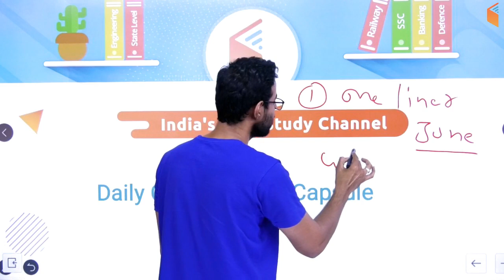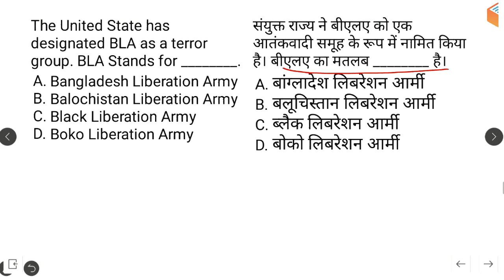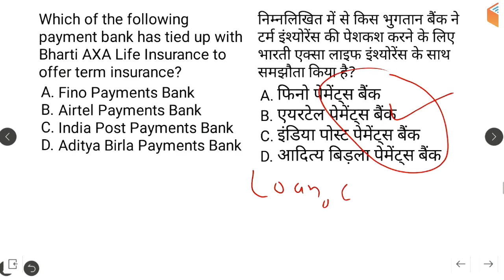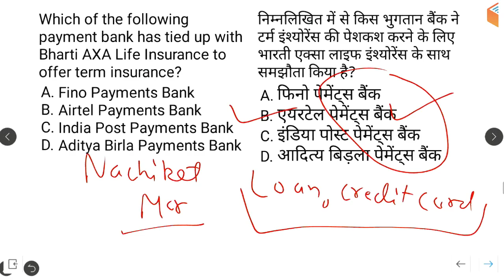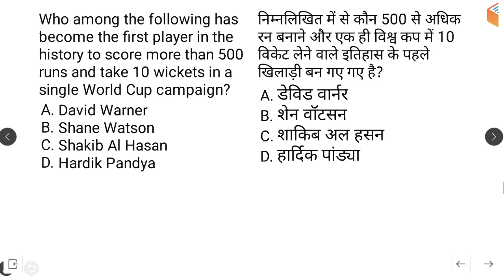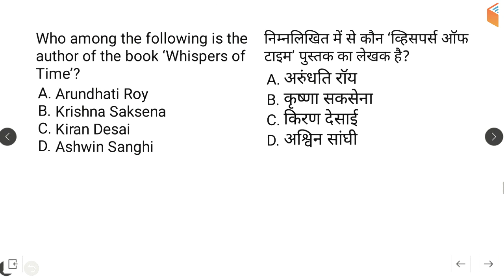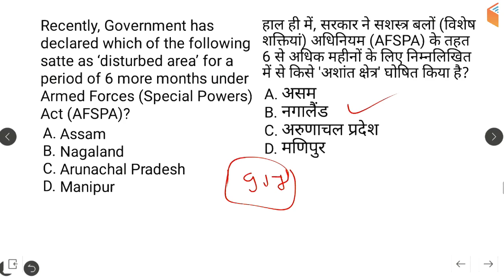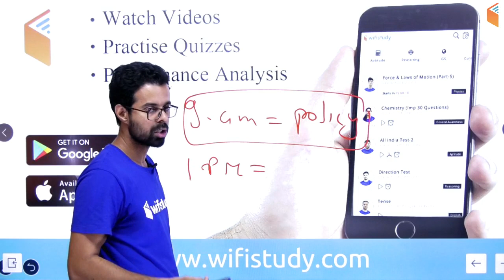5:00 AM - Current Affairs Questions 4 July 2019 | UPSC, SSC, RBI, SBI, IBPS, Railway, NVS, Police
1. One Subscription, Unlimited Access
2. Learn from your favourite teacher
3. Real time interaction with teacher
4. You can ask doubts in live class
5. Limited students
6. Download the videos & watch offline

=== Live Classes Schedule (Mon-Fri) from 1st July ===

Morning Shows:
05:00 AM - Current Affairs Quiz Show by Bhunesh Sir
06:00 AM - Banking Awareness Show by Sushmita Ma'am
07:00 AM - The Hindu Editorial Analysis by Vishal Sir
08:00 AM - Current Affairs Show by Bhunesh Sir
08:45 AM - Vocabulary Show by Harsh Sir

RRB NTPC 2019 (CBT-1):
09:00 AM - General Awareness by Bhunesh Sir
09:30 AM - General Science by Shipra Ma'am
10:00 AM - Reasoning by Deepak Sir
11:00 AM - Maths by Sahil Sir

RRB Group D 2019:
12:00 PM - General Science by Shipra Ma'am
12:30 PM - Maths by Sahil Sir
01:00 PM - General Awareness by Bhunesh Sir
01:30 PM - Reasoning by Hitesh Sir

IBPS RRB PO 2019:
2:00 PM - Reasoning by Puneet Sir
2:30 PM - Maths by Arun Sir

3:00 PM - English by Vishal Sir

IBPS RRB Clerk 2019:
4:00 PM - Reasoning by Puneet Sir
4:30 PM - Maths by Arun Sir

For All Competitive Exams:
04:00 PM - History by Praveen Sir

SSC MTS 2019 (Tier-I):
05:00 PM - Reasoning by Deepak Sir
05:30 PM - Maths by Naman Sir
06:00 PM - GK by Sandeep Sir
06:30 PM - English by Sanjeev Sir

SSC CHSL 2018 (Tier-I) Crash Course:
07:00 PM - Maths by Santosh Sir
07:30 PM - Reasoning by Hitesh Sir
08:00 PM - GK by Sandeep Sir
08:30 PM - English by Harsh Sir

SSC CGL 2018 (Tier-II):
09:00 PM - English By Harsh Sir
10:00 PM - Maths By Santosh Sir

RRB JE 2019 (CBT-2):
09:00 PM - Electronics Engg by Ratnesh Sir
09:00 PM - Civil Engg by Sandeep Sir
10:00 PM - Electrical Engg by Ashish Sir
10:00 PM - Mechanical Engg by Neeraj Sir
11:00 PM - CMA (Physics) by Neeraj Sir
11:30 PM - CMA (Chemistry) by Shipra Ma'am

Static GK Special:
12:00 AM - Static GK by Sandeep Sir